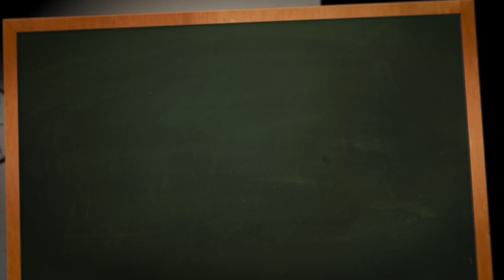Special Episode: Associations & COVID-19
It's no secret that organizations and their members look to peers for guidance. With the emergence of COVID-19, this is more true now than ever. As groups shuffle, reschedule, suspend and cancel their events, AHD is joined by Mary Kate Cunningham, VP of Public Policy @ ASAE to dive into how associations are helping guide their membership. From being a central point of industry related information and setting up specific webpages, to advising on pushing fly-ins and dealing with potential financial impact, we touch on a variety of scenarios that can potentially help associations, coalitions, corporations and non-profits dealing with how to be a resource in a time of need.